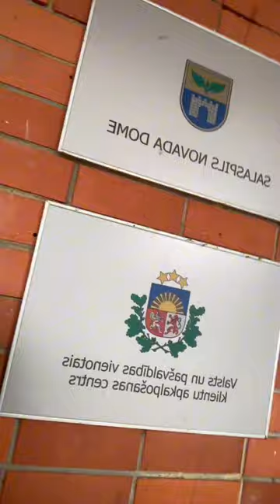Очередная стопка подписей против строительства мусоросжигательного завода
Очередная стопка подписей против строительства мусоросжигательного завода. Это в саласпилскую думу. Напомню ранее были собраны 50 000 потом 11000 . Но есть несколько голосов против это наши депутаты. Следующии подписи ВОЗМОЖНО будут за роспуск думы